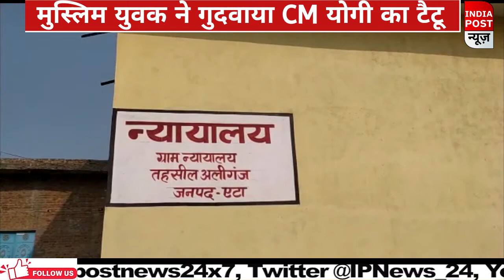योगी के लिए ऐसी दीवानगी ,मुस्लिम युवक ने गुदवाया छाती पर योगी का टैटू।। Indiapost NEWS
योगी के लिए ऐसी दीवानगी ,मुस्लिम युवक ने गुदवाया छाती पर योगी का टैटू
About us:-